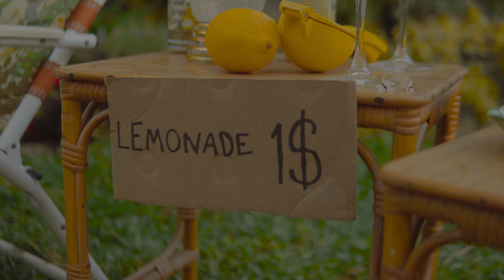Beerfarm - Botanical Citrus Gose